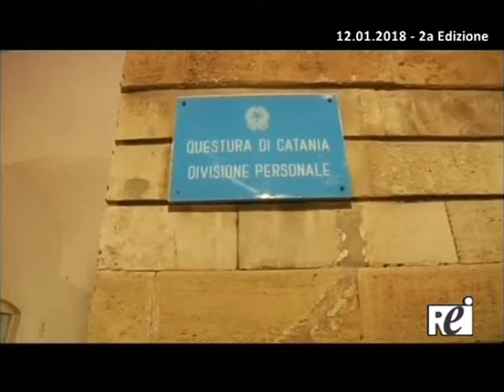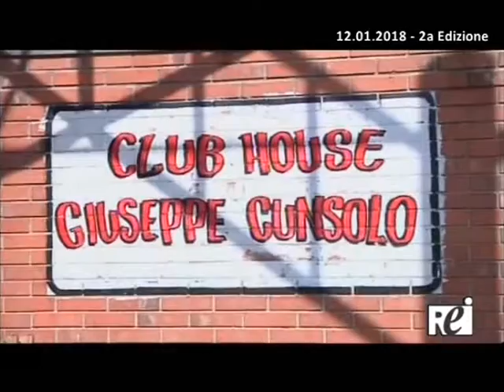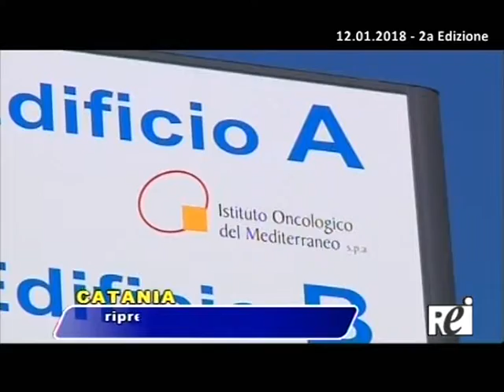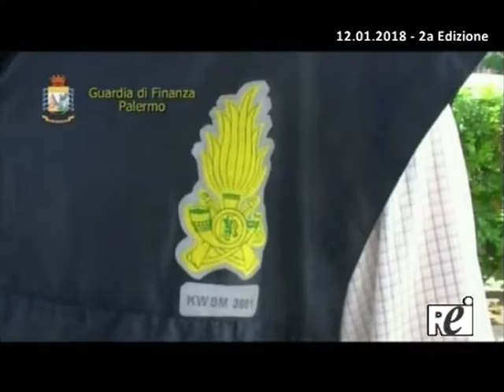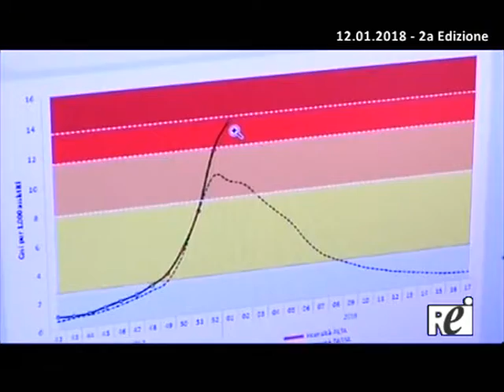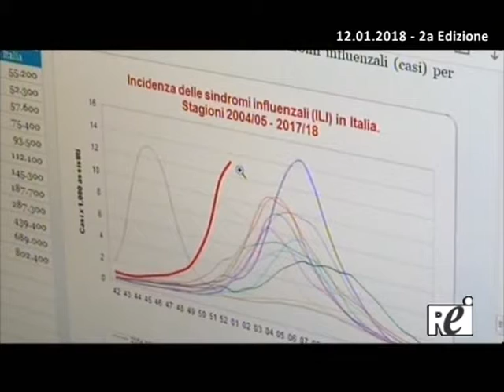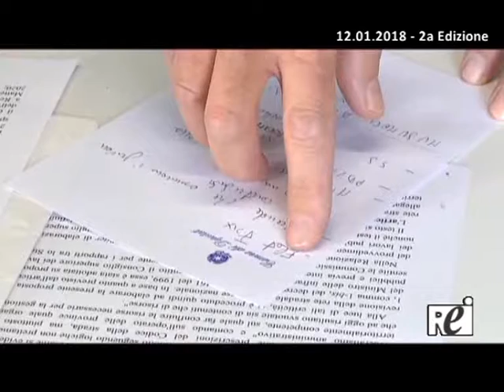Tg REITV 13 01 2017 Sera